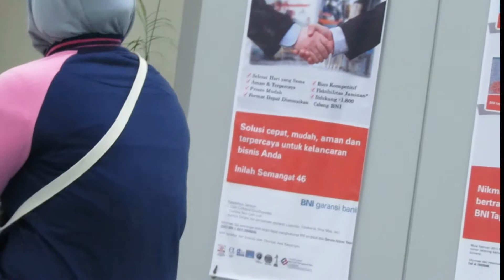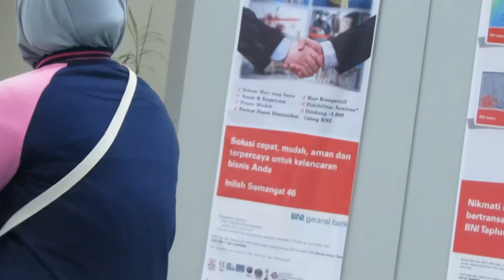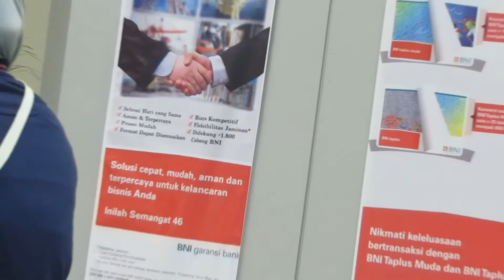Kenapa Uang Cepat Habis Padahal Sudah Hemat?